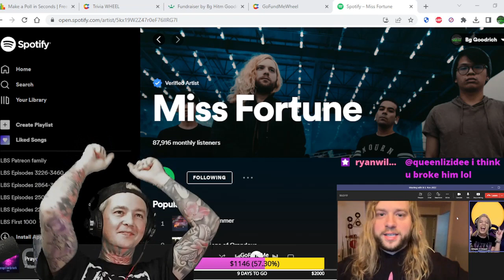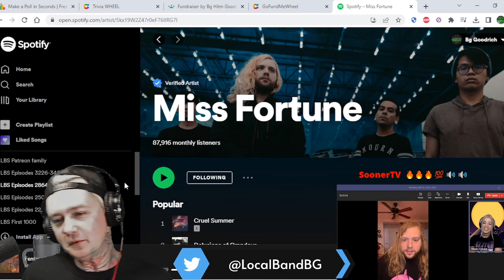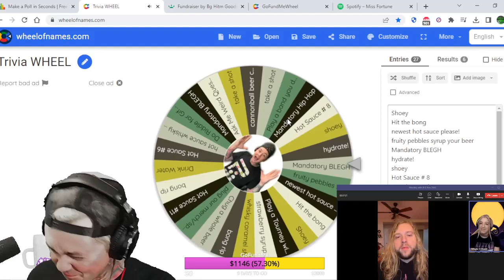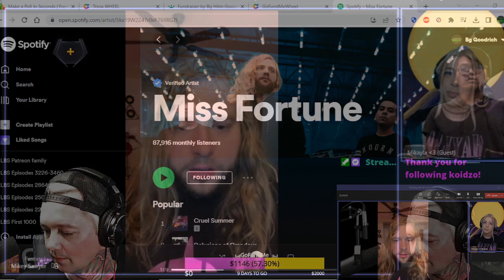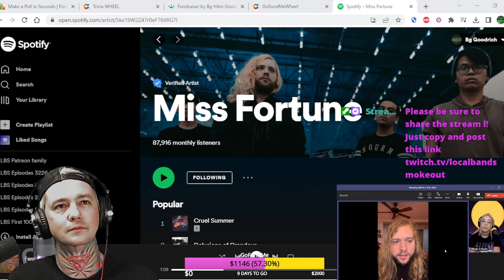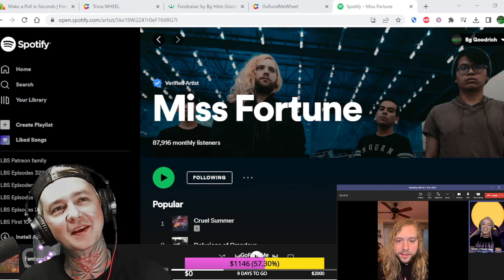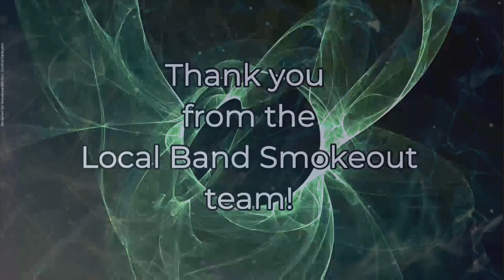Interview with Miss Fortune ! Me and Mikey Talk Rolling Blackout / Gravity's Rainbow / 2023 & More !